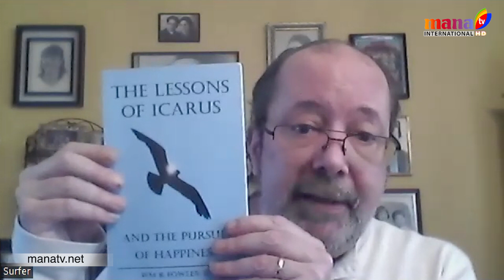Lessons of Icarus and the pursuit of happiness by Author William R Fowler II Sharat I Mana Tv Intl